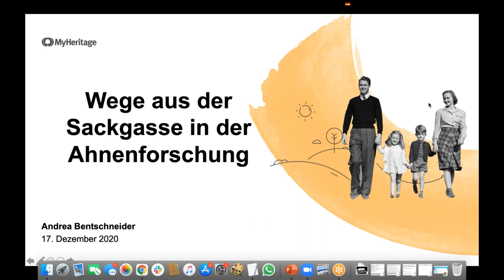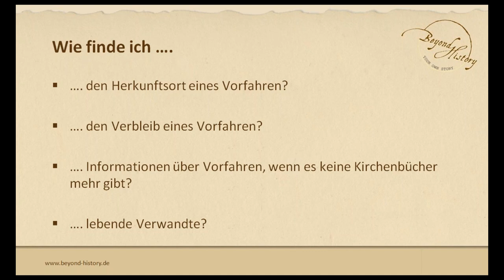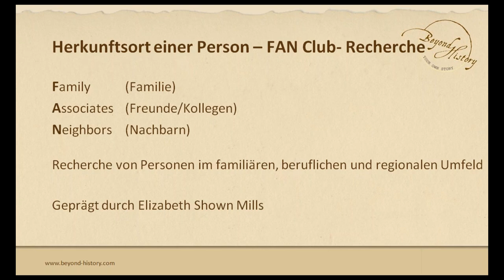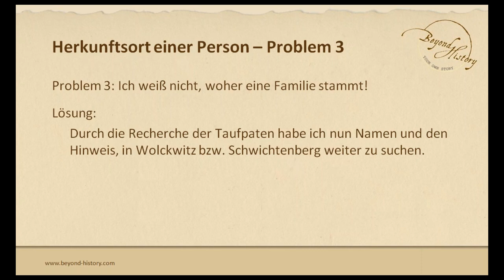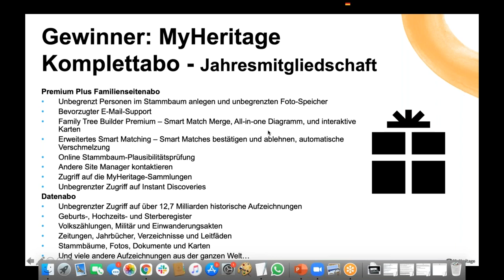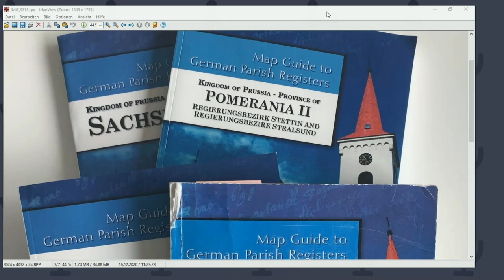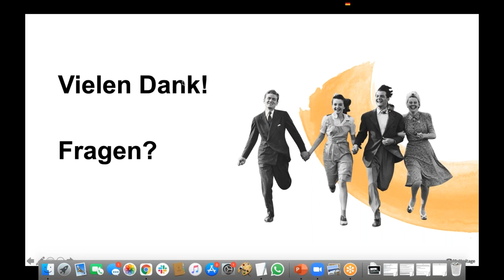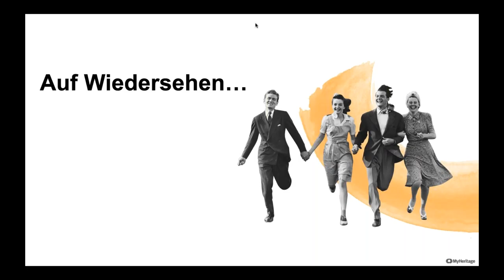Wege aus der Sackgasse in der Ahnenforschung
Sie stecken mit Ihrer Ahnenforschung in einer Sackgasse? Andrea Bentschneider zeigt Tipps und Tricks des Profis, wie Sie mit Hilfe von Kirchenbüchern und anderen Quellen evtl. doch noch mehr über die Vorfahren herausfinden können. Anhand von verschiedenen Beispielen zeigt sie mögliche Strategien und Herangehensweisen einer Berufsgenealogin bei der Lösung von kniffligen Fällen.